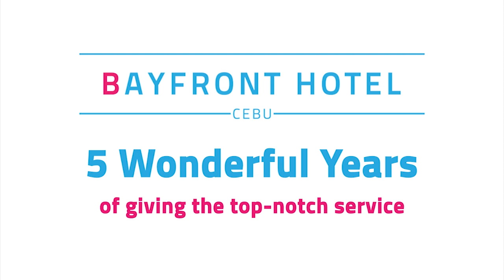NewsBits Tonight - December 26, 2019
1 DEAD, 1 MISSING AFTER 'URSULA' HIT CEBU

A motorcycle-for-hire driver was reportedly washed away by the strong current of a river in Danao City. His body was retrieved in Awihao Dam Thursday morning. Meanwhile, authorities are still looking for another person who was also reported missing in the town of Sta. Fe.